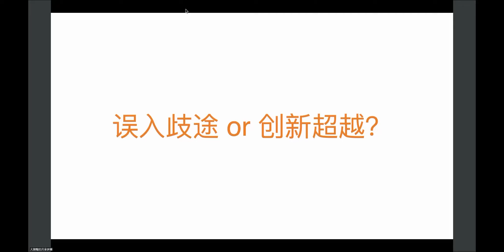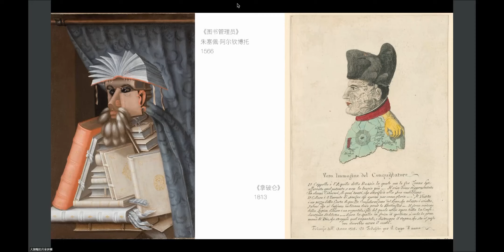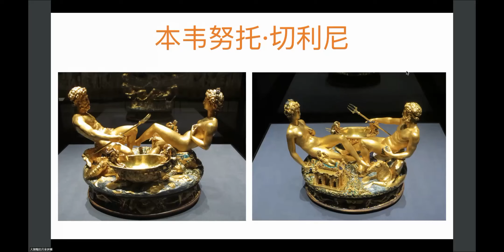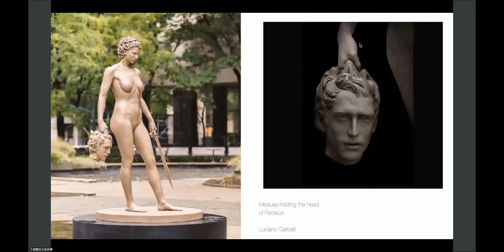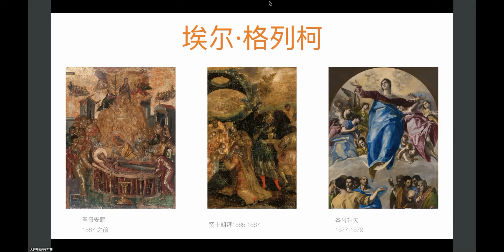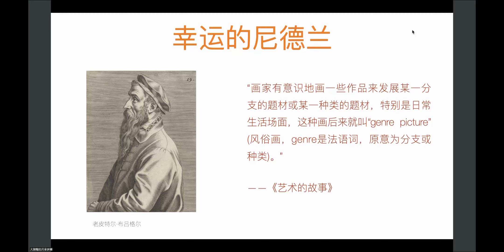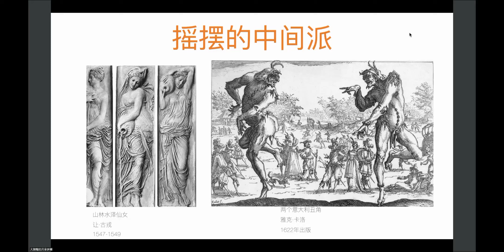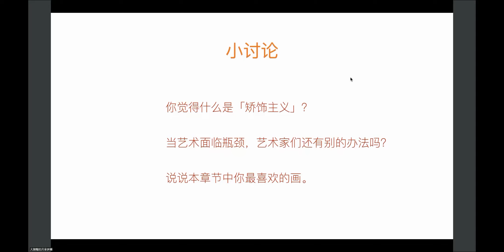《艺术的故事》Vol.23 - 艺术的危机：矫饰主义与北方的新题材 | 丁托列托 格列柯 本韦努托·切利尼 老彼得·勃鲁盖尔 小汉斯·霍尔拜因 圆厅别墅 长颈圣母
《艺术的故事》第十八章：艺术的危机 - 欧洲，16 世纪后期
分享人：威风堂堂

贡布里希认为文艺复兴盛期之后的艺术产生了危机，在这个过渡阶段，意大利艺术该如何突破古典风格，而北方艺术在新教崛起下的圣像破坏运动中又会如何探索新路线？这其中也诞生了许多颇为现代的风格，对今天的创作者仍有启发。

我们是一群喜欢阅读的业余读者，现在读书会有四个主题阅读活动：现代性主题、女性主义主题、《艺术的故事》精读、进退两难的工作，欢迎爱读书的你关注~

公众号/b站：阿莱夫读书会
想加读书交流群的朋友可以加微信：aleph_reading